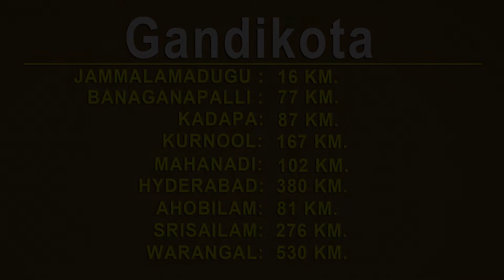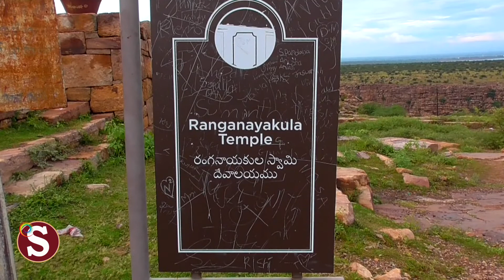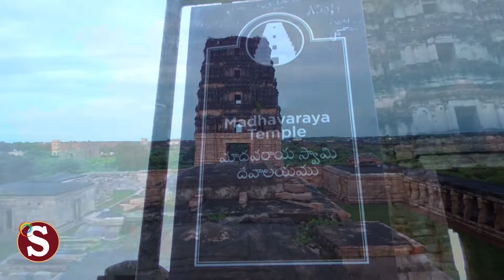Gandikota (గండికోట)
Gandikota is a village and historical fort on the right bank of the Penna river, 15 km from Jammalamadugu in Kadapa district, Andhra Pradesh, India. The fort was the center of power for various dynasties, such as the Kalyani Chalukyas, Pemmasani Nayakas, and the Golconda Sultanate.

Video by: Solthi Sadanandam
Video Camera : Panasonic HC-V270
Drone : DJI Mavic mini